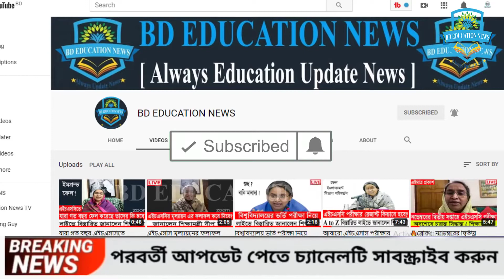২০২১ সালের HSC OR SSC পরীক্ষা না নেওয়া হলে প্রনীত অ্যাসাইনমেন্টই হবে রেজাল্টের হাতিয়ার,,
জীবন বদলে দেওয়ার মতো আমাদের আরও

 ভিডিও ফেসবুক পেজেও পেয়ে থাকবেন,,

ফেজবুক পেজের নাম "নতন  প্রত্যাশায়"

আমাদের পেজ ভিডিও হলো,,

মিজানুর রহমান আজহারীর মেয়েদের নিয়ে ওয়াজ,

পৃথিবী কিভাবে ধ্বংস হবে তার কিছু ভিডিও

# আমাদে চ্যানেল এ আরো ভিডিও আছে,,,

# কিভাবে মোবাইল দিয়ে পোস্টার ব ব্যানার বানাবেন,,,

# কত সুন্দর করে বানালো গোপালপুর মসজিদ,,

# কত দিন আর থাকবে তুমি ভবে গজল,,,

# কিযে সুন্দর পৃথিবীর অদ্বিতীয় মদিনা শহর গজল,,

# কিভাবে ভিডিও গান অডিও করবেন,,,

# কন্ঠ নকল করলেন হুমায়ুন আহমেদ এবং ডিপজলের,,,

# এস্কিটো সিমের অফার কোথায় পাওয়া যায়,,

ধর্ষণের হাত থেকে মেয়েদের কিভাবে বাঁচবেন

# ইত্যাদি,,,#

সৌজন্যেঃ sk tangail,, channel,,